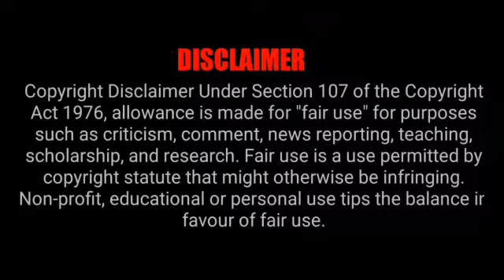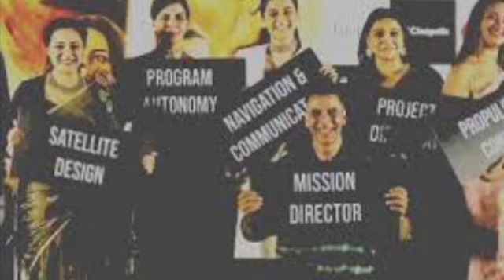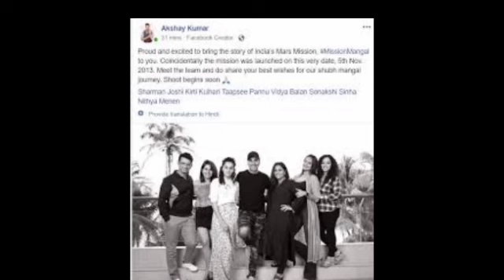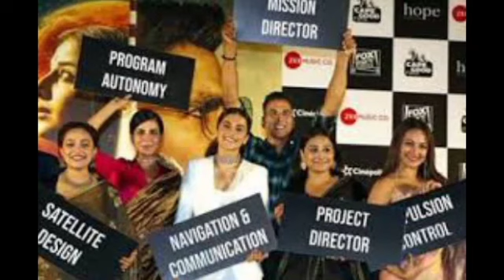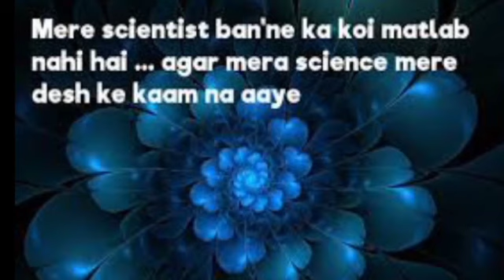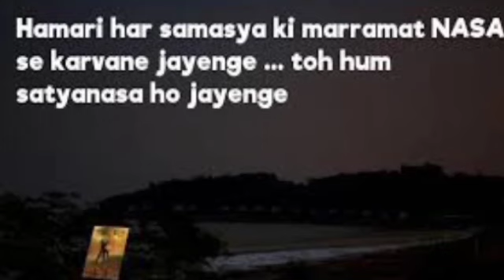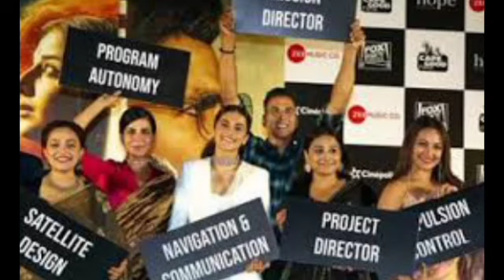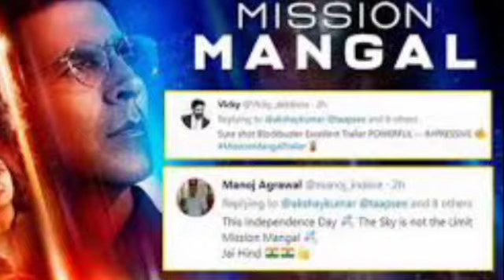Mission Mangal (2019) Akshay Full Movie Facts and Knowledge| Kumar Sonakshi Sinha Vidya Balan